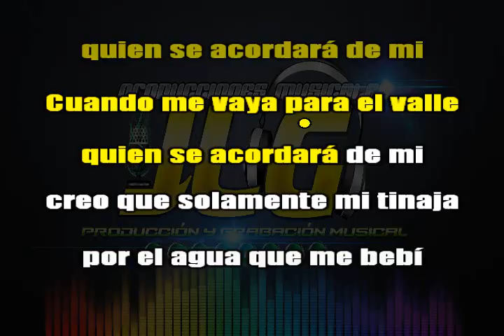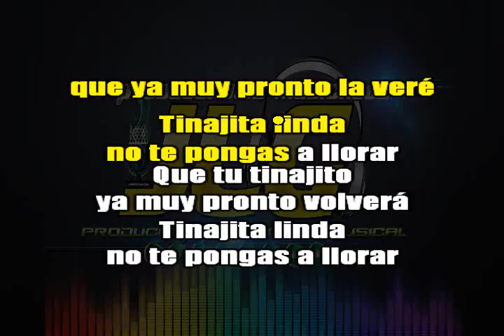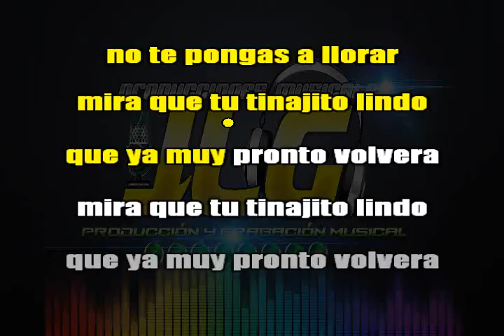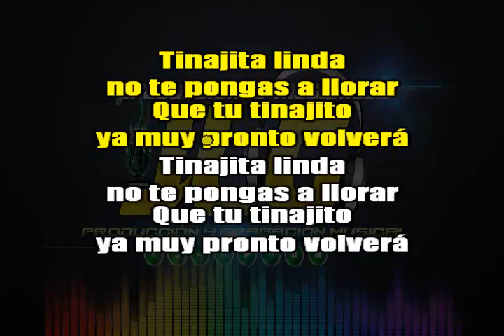MI TINAJITA -Karaoke JLG-